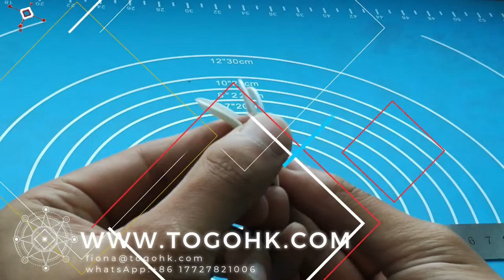Rubber Prototyping Manufacturers and Suppliers in the china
TOGOHK Rubber Corporation prides itself in the ability to help customers with all facets of prototyping. Prototyping allows us to show customers their parts ...